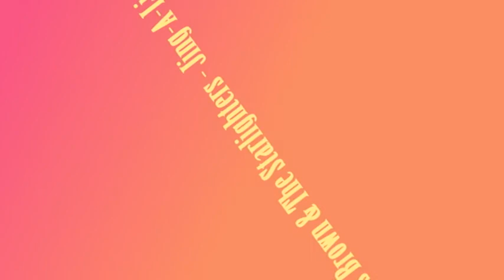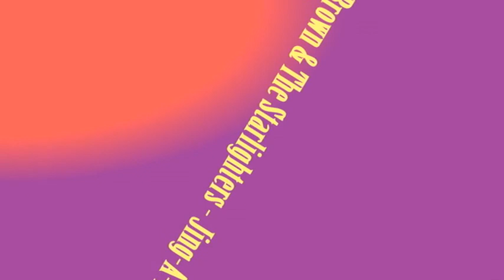Frank De Vol & The Starlighters - Jing A Ling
Frank De Vol & The Starlighters
Jing-A-Ling